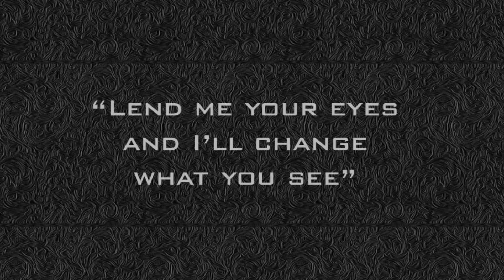Perth Wedding Photography - Scott & Lisa-Marie